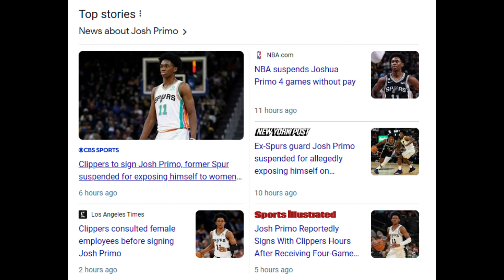Josh Primo Signs 2 Way Deal With Clippers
Quick update Josh Primo Signs 2 Way Deal With Clippers.